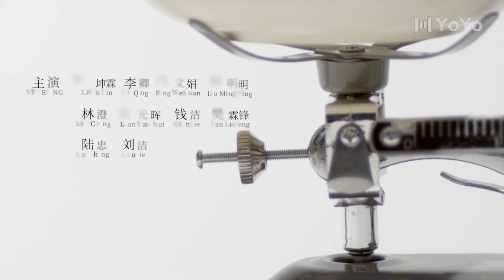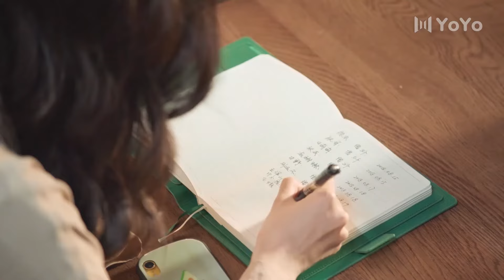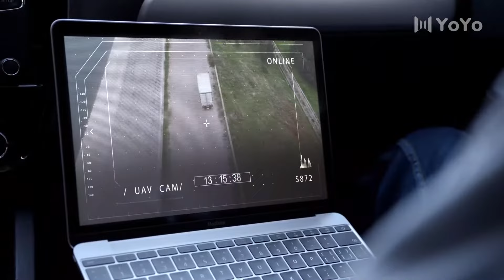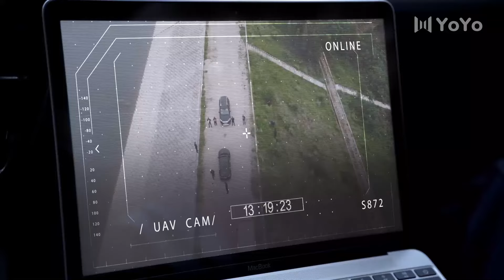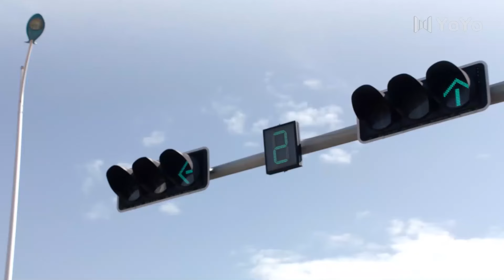最初的相遇，最后的别离 11（林更新/盖玥希/秦海璐/杜淳）